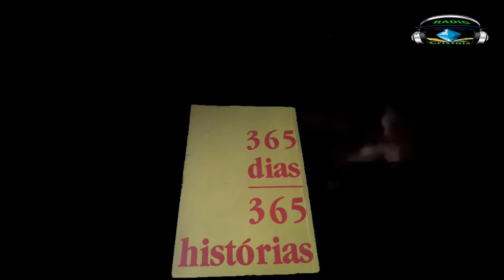Esta Não é Minha Mãe - 365 Dias 365 Histórias [07/07]